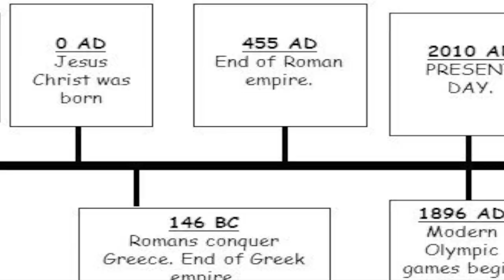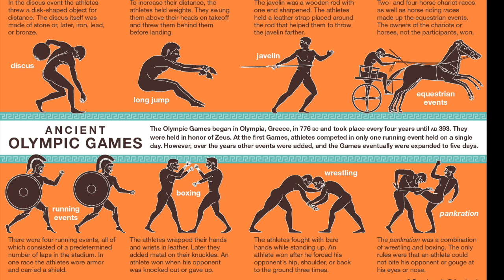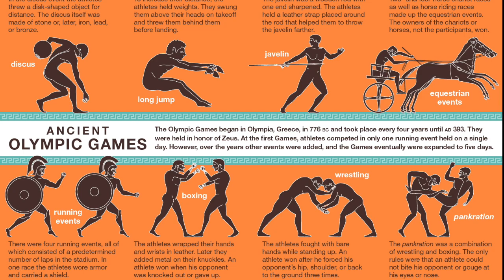The Ancient Olympics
This video is about The Ancient Olympics